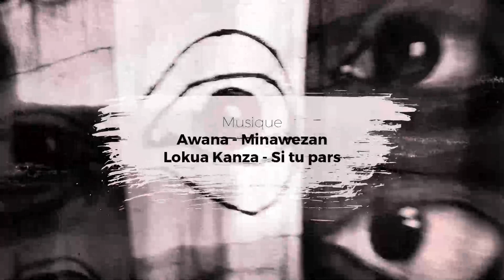L'art nous parle Saison 6 Ep 10, Compétition N°2, Candidat N°4